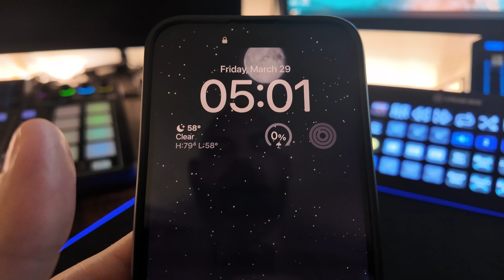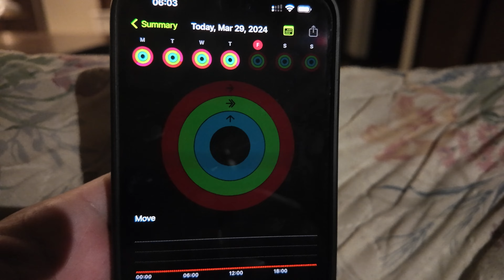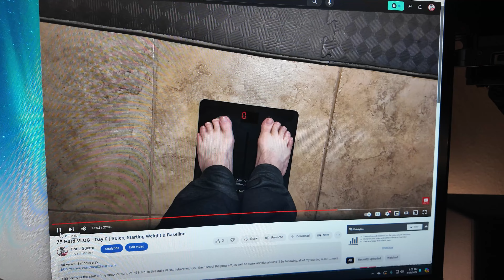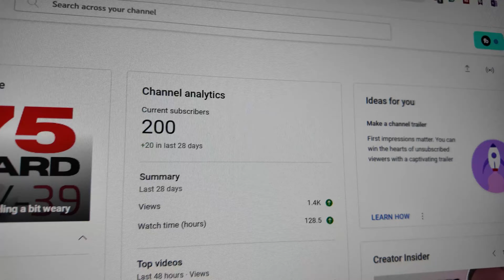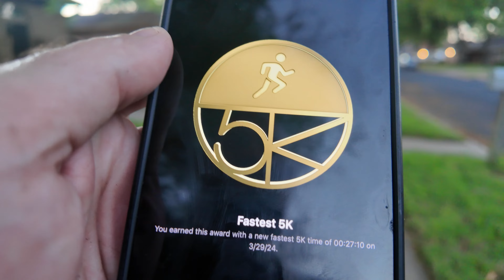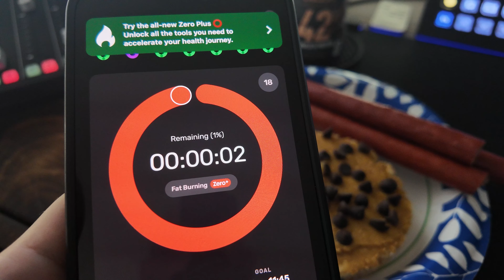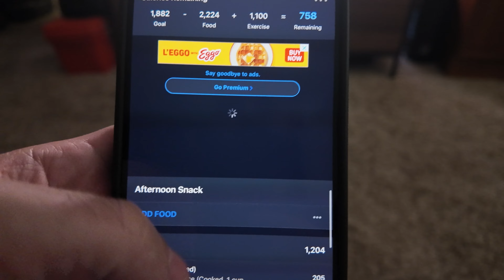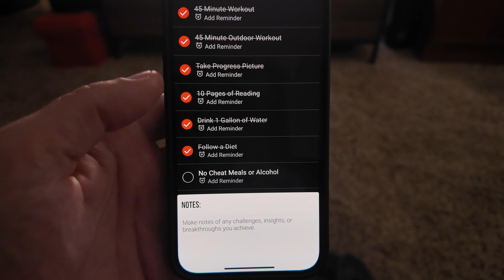75 Hard VLOG - Day 75 | Can I PR my 5K??? Giving it everything I have left!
This video is day 75 of my second round of 75 Hard. In this daily VLOG, I take you my full day of eating and exercise.

Today is the day. The end. Today I set out to PR my 5K and end this 75 Hard journey with a bang. I completely emptied the tank and gave all I had left with the fastest run of my life. I improved my 5K time so much from day one and worked to run a faster 5K all throughout this process. There was no race other than the competition with myself and the goal of being better than I was the day before.

This is the second of a full daily series where I'll be documenting my 75 Hard day in the life transformation in (almost) real-time. My 75 Hard motivation is to be an example of how we can overcome even the darkest times.  I'm not holding anything back in this 75 Hard challenge. I'll be giving it my all and laying every aspect bare for you to see, and follow if you choose to take on the challenge yourself. I'm bringing with me a wealth of experience and knowledge from my first time completing 75 Hard, so I'm hoping to achieve even better results than my first attempt. Mostly, I hope you're inspired and encouraged as I attempt to regain my health and walk fully in my WHY.

Gear for Obstacle Course Racing:
Apple Watch Ultra Rugged Band
Apple Watch Rugged Band
Grippy Gloves

Running Gear:
The best anti-chafing cream
Nip chafing protectors that don't look ridiculous
My favorite running socks
My favorite running shoes
Flip Belt
Running Hydration Vest
Running open-ear headphones

Office Fitness Gear:
My secret to more steps each day
Treadmill desk
Weighted vest wall mount

Fitness Training:
Weighed Vest
Wall Mounted Pull-Up Bar
Dumbbell Rack
Yoga wheel for my back
My new functional trainer with smith bar

Fitness Nutrition:
My favorite electrolytes
Some other good electrolytes
Some good energy Gels

DJI Pocket 3 Creator Combo
Go Pro Hero 11